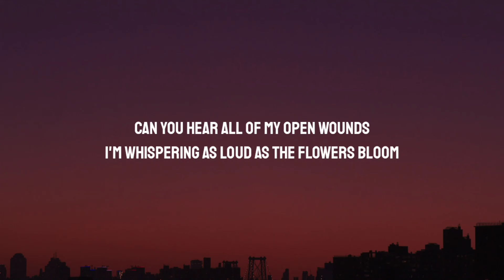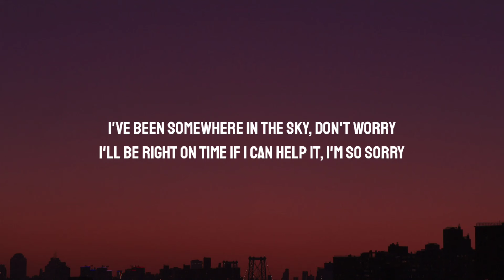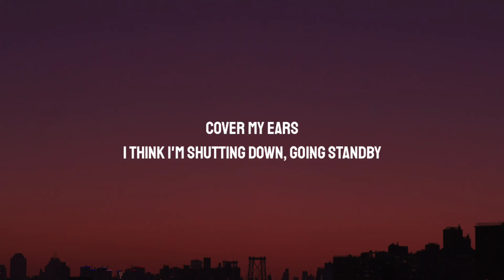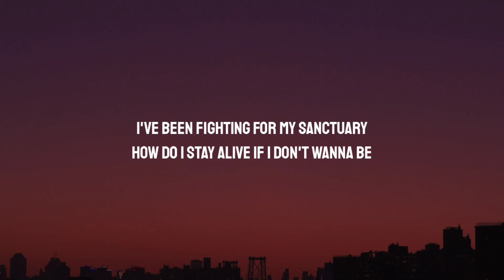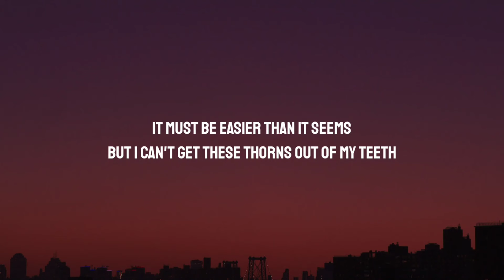Kina, Cavetown - Trying Not To Cry (Lyrics)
Lyrics:

[Verse]
Can you hear all of my open wounds
I'm whispering as loud as the flowers bloom
I've been somewhere in the sky, don't worry
I'll be right on time if I can help it

[Chorus]
I've been trying not to cry in the grocery store
Little bully inside pinning me to the floor
It must be easier than it seems
But I can't get these thorns out of my teeth
It's killing me but I want more

[Verse]
Cover my ears
I think I'm shutting down, going standby
Sleep mode, offline
Feel nothing
It's quiet as hell in my room

[Bridge]
I've been fighting for my sanctuary
How do I stay alive if I don't wanna be

[Chorus]
Littlе bully inside pinning me to the floor
It must bе easier than it seems